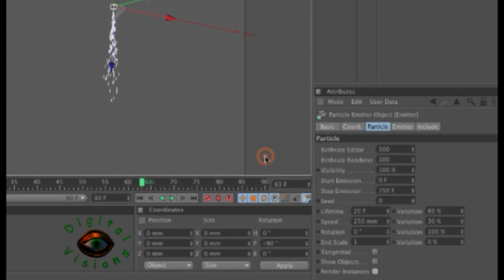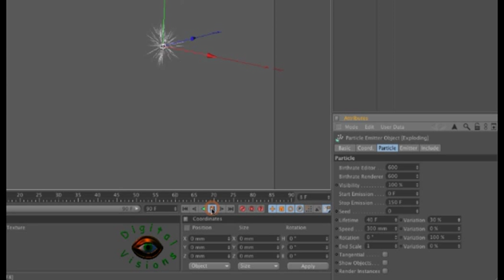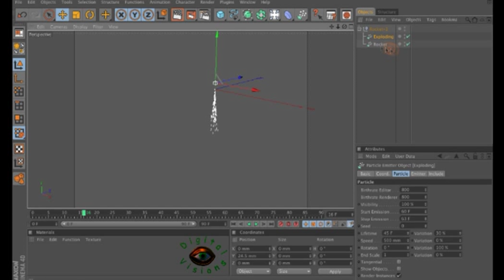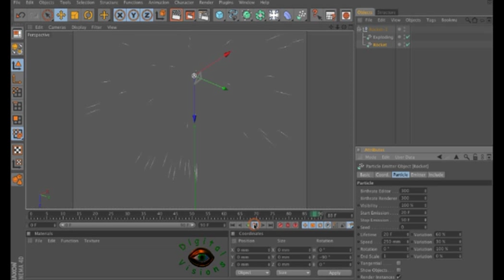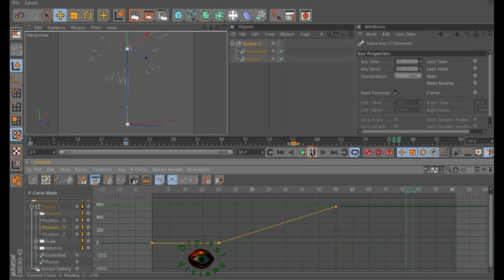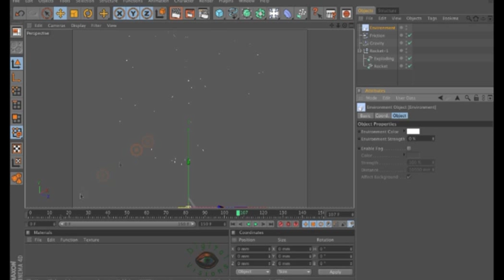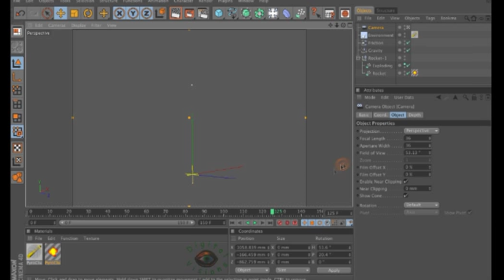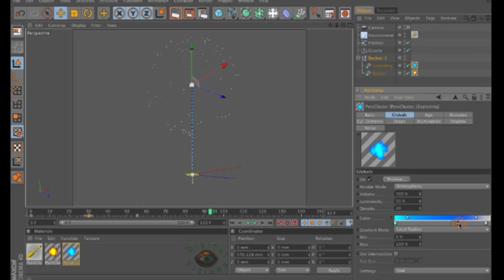Cinema 4D : Fireworks - Tutorial-1 part-1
Using only Particle Emitter and PyroCluster materials in- C4D ,you will be creating these Amazing fireworks effects.Modules:11.5- AR Palm-Firework part-A+B Available